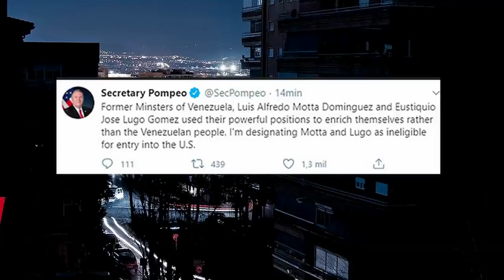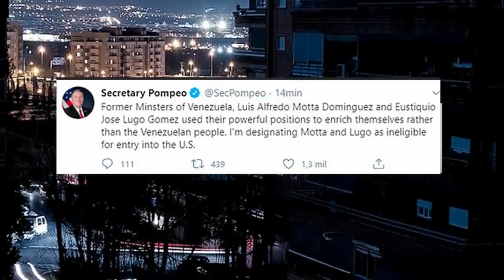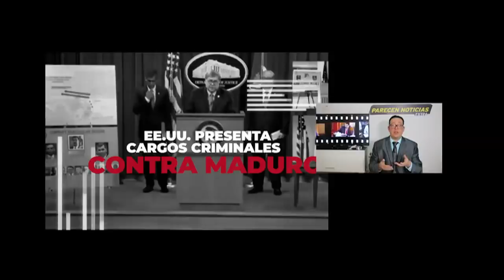La DEA cerca de detener a Maduro inicia busqueda de funcionarios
La DEA cerca de detener a Maduro inicia búsqueda de funcionarios. 30 OCTUBRE 2020.  Motta Dominguez y exfuncionaros del SEBIN son buscados y dan recompensa.